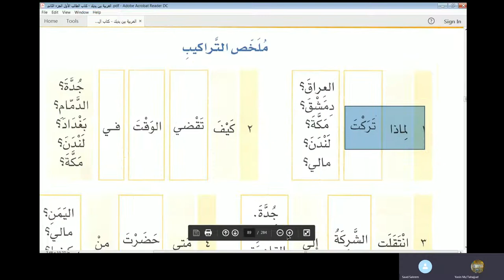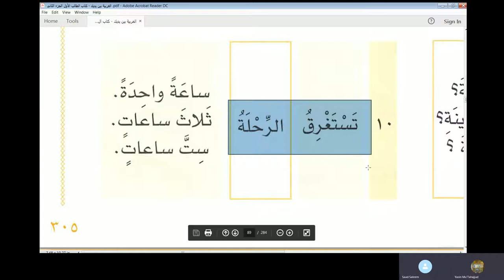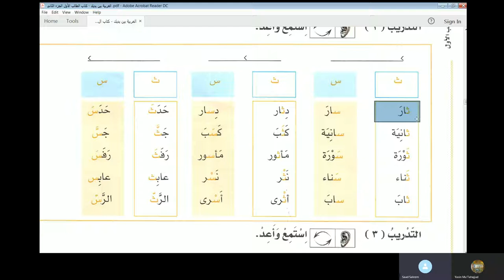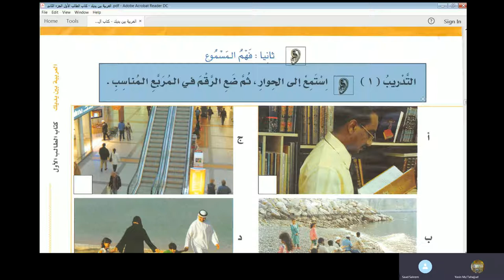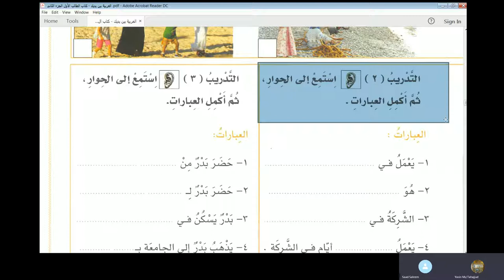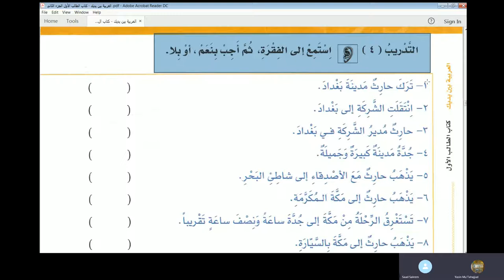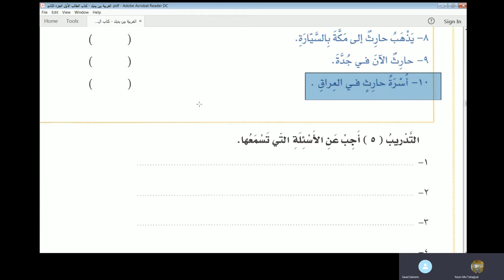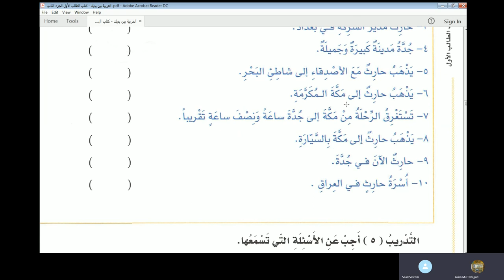Lecture 78 of online Arabic course for Abdul Aleem from AlArabiyyah Bayna Yadayk Book 1 Lesson 95